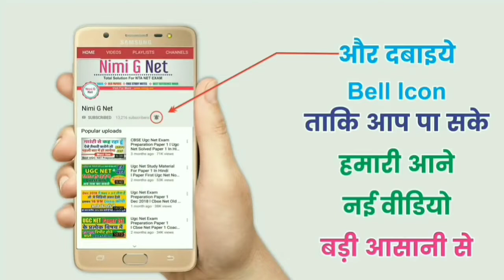Nimi G Net Success Stories #6 ll Join New Bact For Nta Net June 2020